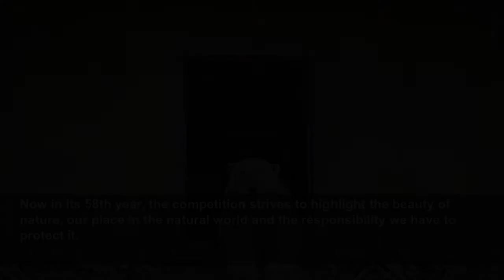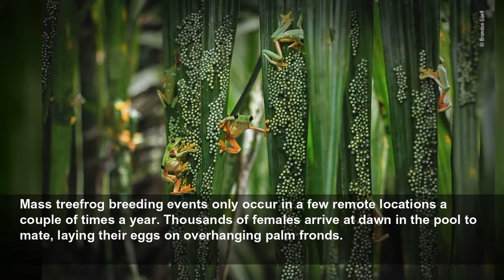Wildlife Photographer of the Year: 7 shortlisted images from curious polar bears to frog partie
The competition aims to highlight the beauty of nature, and humanity’s responsibility to protect it. View on euronews...
Euronews
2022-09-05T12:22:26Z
A disappearing giraffe, an unusual rabbit encounter and a curious whale are among some of the highly commended images that have reached the final stretch of this year’s Wildlife Photographer of the Year.
Now in its 58th year, the competition strives to highlight the beauty of nature, our place in the natural world and the responsibility we have to protect it.
Humans left this abandoned settlement in 1992 and the photographer says he was surprised to see movement when his boat approached the island. He spotted more than 20 bears exploring the ghost town and captured this shot using a drone.
Climate change is reducing sea ice and pushing these extremely inquisitive animals ever closer to human settlements.
Jose followed this giraffe on a moving vehicle, between the giant pillars of Kenya’s new Standard Gauge railway, to capture this image.
It shows the stark contrast between the natural world and human infrastructure - something that is rapidly encroaching on the habitat of wild animals.
Srikanth’s photo is a sobering look at the scale of unsustainable fishing. It uses a drone to show the marlin and sailfish on offer at a fish market.
Mass treefrog breeding events only occur in a few remote locations a couple of times a year. Thousands of females arrive at dawn in the pool to mate, laying their eggs on overhanging palm fronds.
Brandon waded through chest-deep murky water in Osa Peninsula, Puntarenas, Costa Rica to capture this image of the rare occasion.
Britta uses torchlight to highlight the impact of coltan mining. This metallic ore is used to make components for phone and laptop batteries.
This intimate encounter between a rabbit and a beetle was captured by Morgan, in the Columbia Basin, Washington, US.
The species was hunted to near extinction by European whalers in the 1800s, then again by Soviet whalers in the 1900s. Now protected, the population has bounced back from a group with just 13 breeding females to more than 2,000 individuals.
Wildlife Photographer of the Year is developed and produced by the Natural History Museum, London. This year, the competition attracted entries from photographers of all ages and experience levels across 93 countries.
The winner will be revealed during an award ceremony hosted by TV presenter and conservationist Chris Packham on 11 October. The Wildlife Photographer of the Year exhibition opens on 14 October in London featuring 100 photos that illustrate the beauty of our planet.
“'Captured by some of the best photography talent from around the world, the 100 photographs encourage curiosity, connection and wonder,” says Dr Doug Gurr, Director of the Natural History Museum.